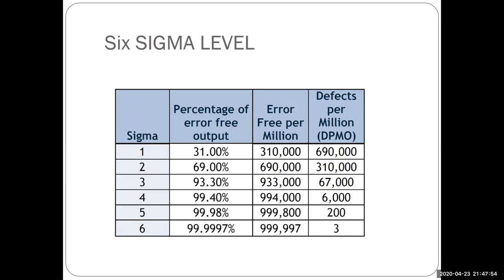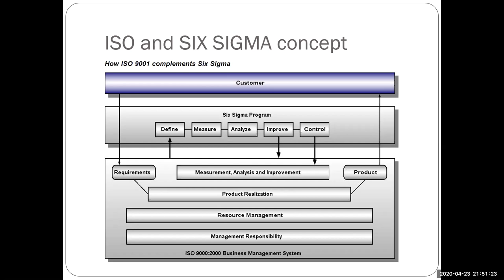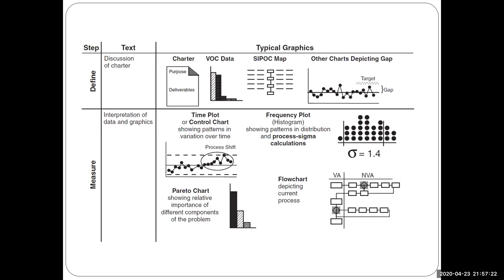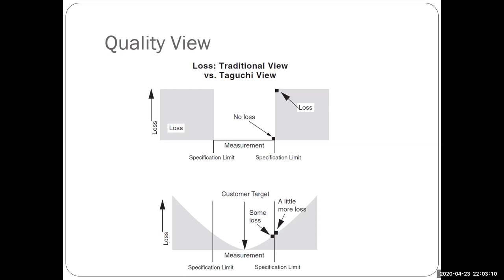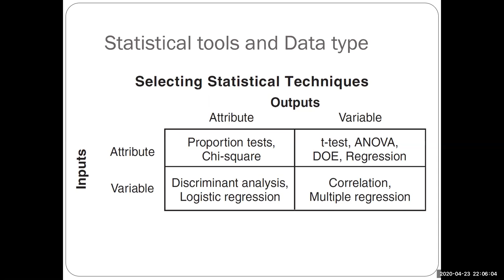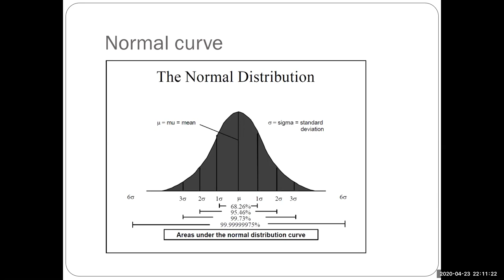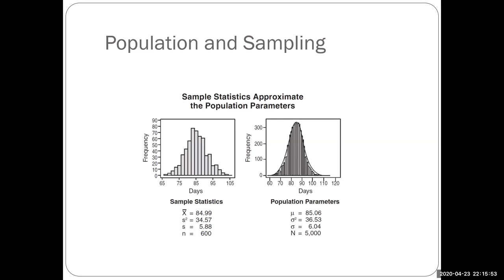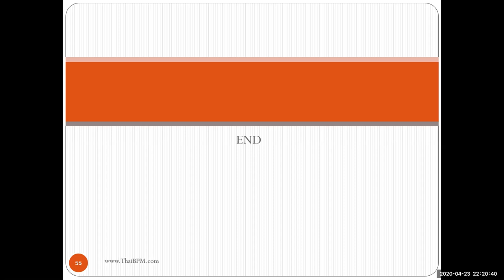Six Sigma by Thai BPM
การพัฒนากระบวนการด้วย Six Sigma คืออะไร